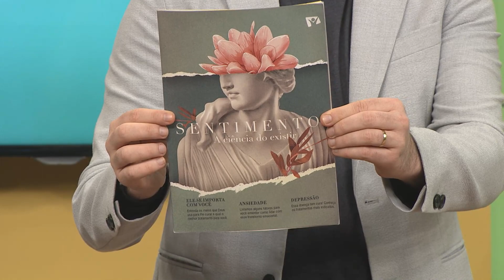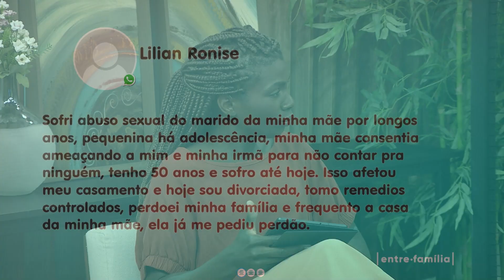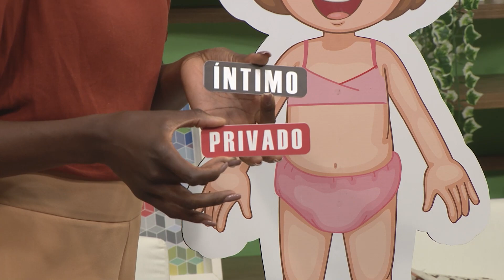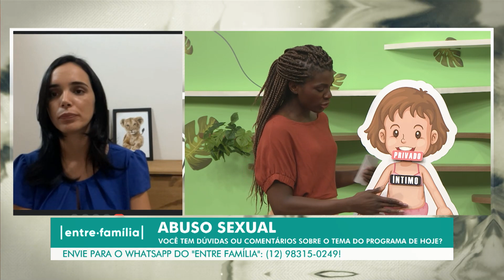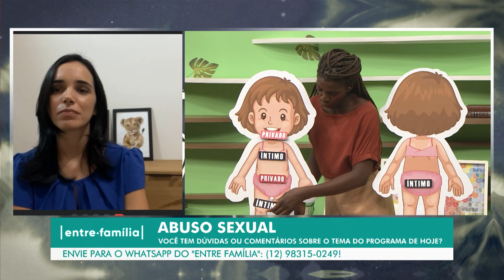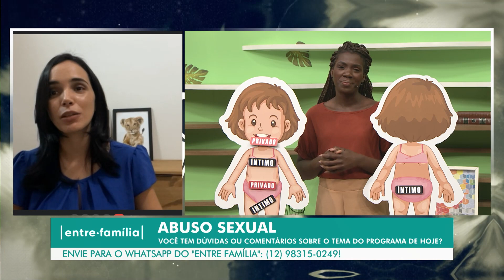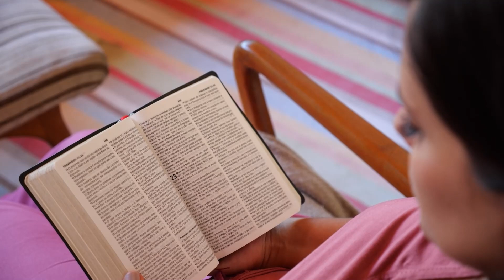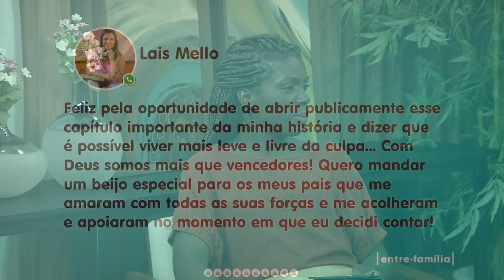ESPECIAL ENTRE FAMÍLIA - ABUSO SEXUAL - 01-12-2021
Muitos abusos acontecem dentro de casa, inclusive o abuso sexual. Consequências negativas com grandes cicatrizes acompanham as vítimas que estão ou já estiveram imersas nessa situação. Individual ou coletivamente, é impossível medir todas as atrocidades emocionais e psicológicas das pessoas que já sofreram por causa dessa ação.

Será possível viver de forma leve e livre depois de ter sofrido abusos? Onde e como buscar suporte para aliviar as dores das feridas emocionais que ainda não foram cicatrizadas? Neste programa Entre Família, edição especial, os apresentadores conversam com Edemar Lamarques sobre abuso sexual. Há mais de 30 anos ele dedica sua vida trabalhando em prol da resolução de casos complicados de famílias.